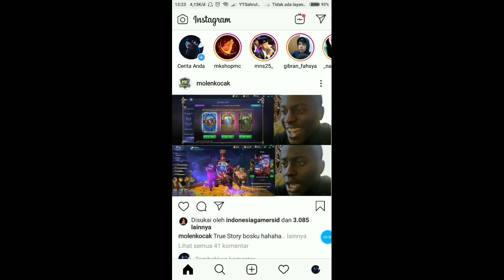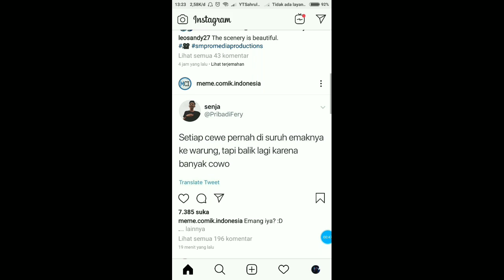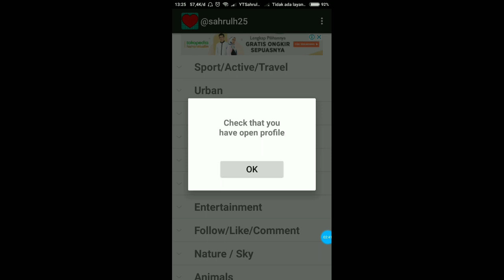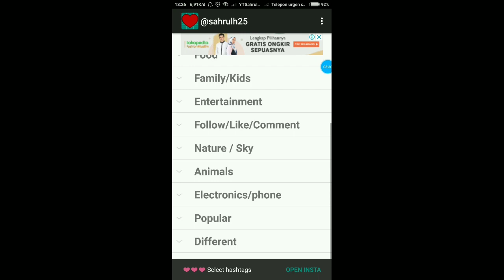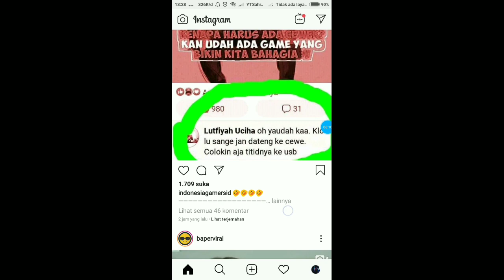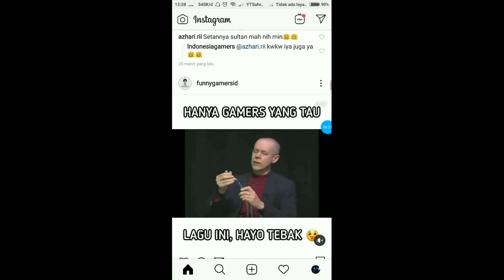CARA MENAMBAH LIKE INSTAGRAM | GRATIS!!! 2019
i need more subscriberrrrr menn:v

~~ 20 LIKE? ~~

~~~Deskripsi~~~

Untuk Kalian Yang Ingin beli kebutuhan Sosmed Termurah!!!
Kalian Bisa Kontak ke:

Fast Respon

~ SOSMED: (MONGGO DI FOLLOW)

Sorry For bad Editing karena gw masih tahap belajar ☺️

 ~            OK GUYS
STAY WITH MY CHANNEL AND
                SEE YAA